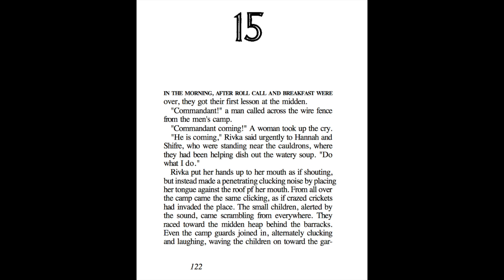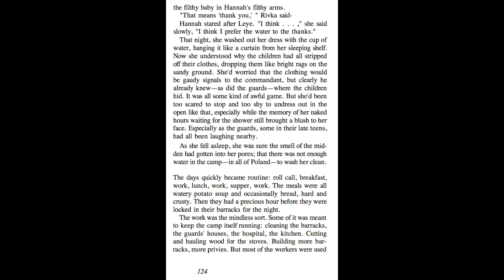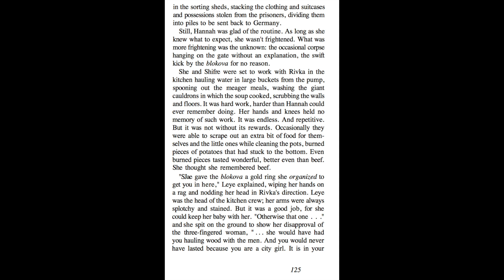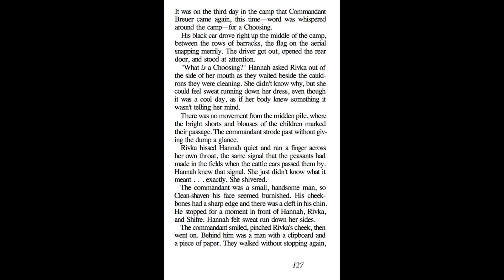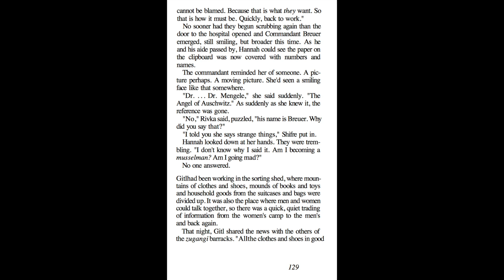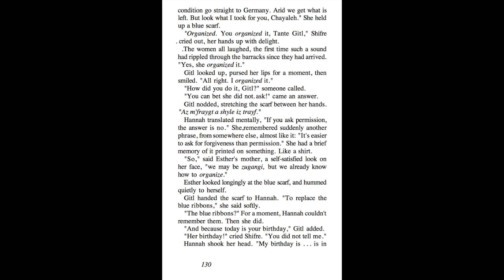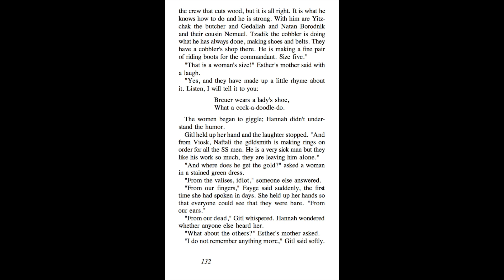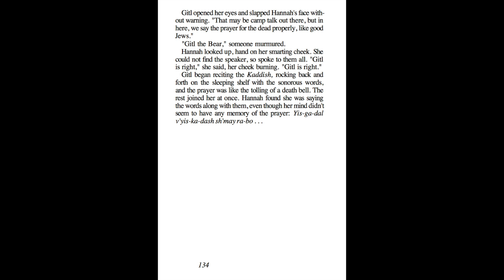The Devil's Arithmetic Chapter 15